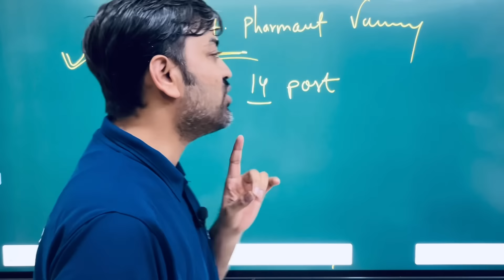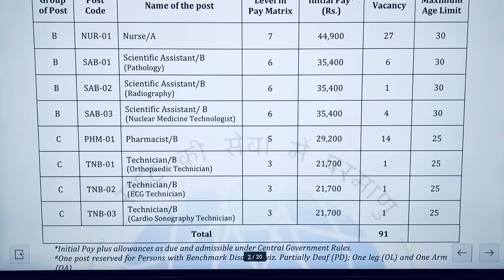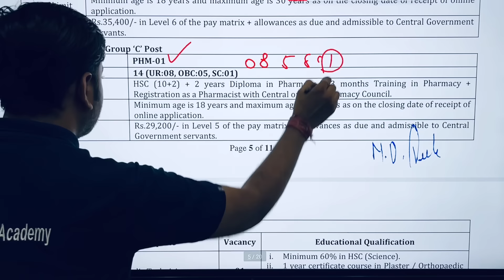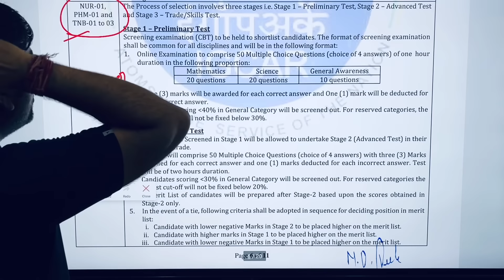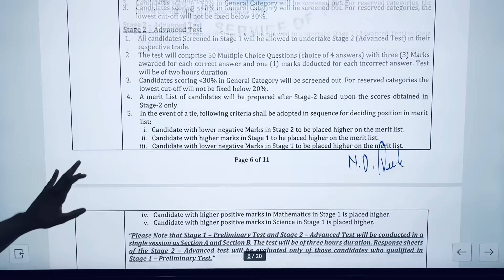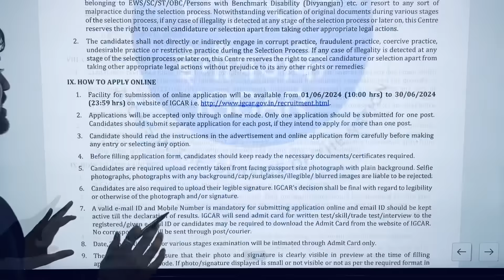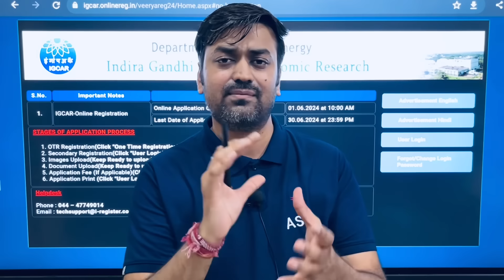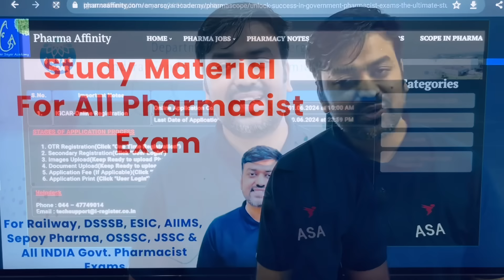Central Govt. Pharmacy Jobs 2024 || Recruitment Pharmacist at IGCAR Department of Atomic Energy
About this video - Central Govt Pharma Jobs 2024
Pharmacist Vacancy
Pharmacist Requirement 2024
Big Update
Pharmacist Jobs
Pharma Govt. Jobs
Paramedical Jobs

Books Recommendation -
1. Pharmacology - kd tripathi
2.HAP - rose and wilson anatomy and physiology
AK Jain
3. biochemistry satyanarayana
4. Inorganic Chemistry gr chatwal pharmaceutical
5. Organic Chemistry ps kalsi
6. Jurisprudence
7. Pharmaceutics rm mehta
8. Pharmacognosy by ck kokate
9. For GK

Laptop 1
Laptop 2